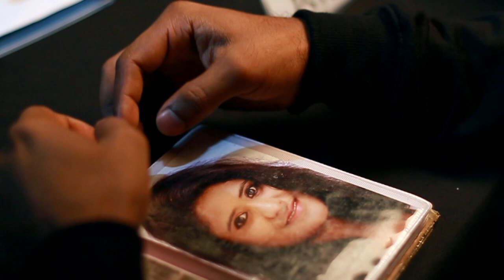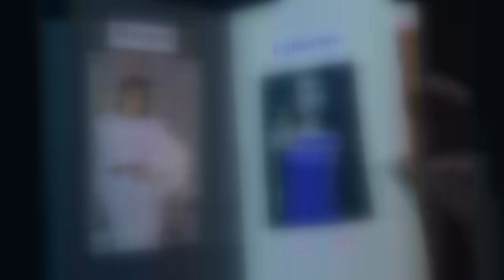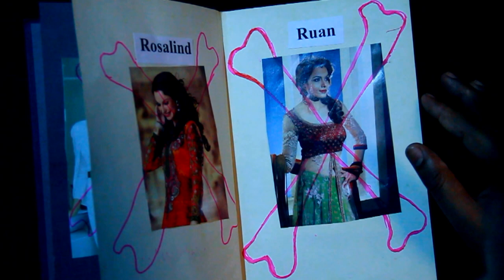The Mask and Beyond | English Short Film | Nighil S Toms | Dr. Parthasaradhy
Presenting English thriller Short movie ‘The Mask and Beyond’.
Sometimes, we miss the truth even when it is right in front of us..
Jonathan Steele story steals our heart and teaches us some actualities about the real world.

Direction : Mr.Nighil S Toms & Dr. Parthasaradhy
Music & Background Score : Mr.Sreekanth Sreenivas
Lyrics : Mr.Nighil S Toms
Dubbing : Mr.Krisnakumar Varma, Mr.Vivek Mohan
Director of Photography : Mr. Ranjith Damodharan
Story, Screen Play, Dialogue : Mr. Nighil S Toms

Cast : Mr. Jeit Lee Antony, Mr. Nighil S Toms, Ms.Anuradha, Master Christo Raj, Baby Victoria Raj

PRODUCTION

Goan Institute International Consociation of Education Pvt.Ltd.

|| ANTI-PIRACY WARNING ||